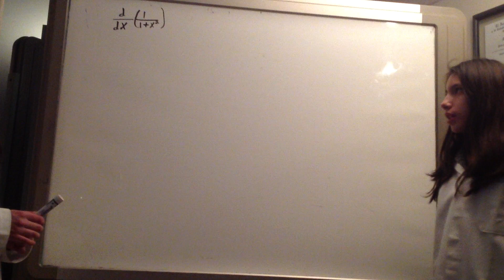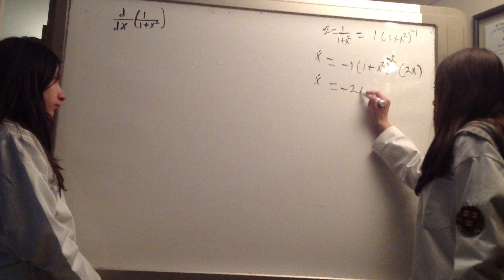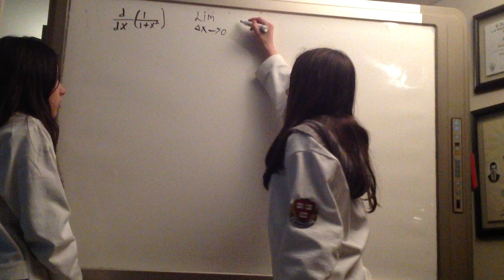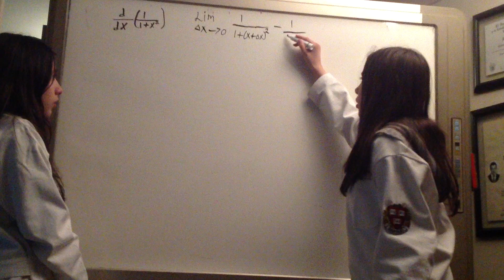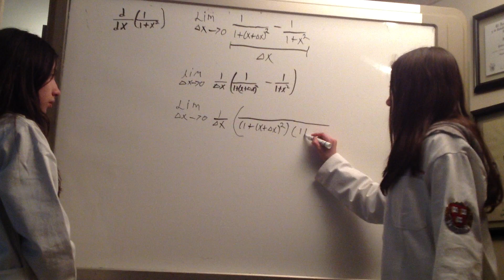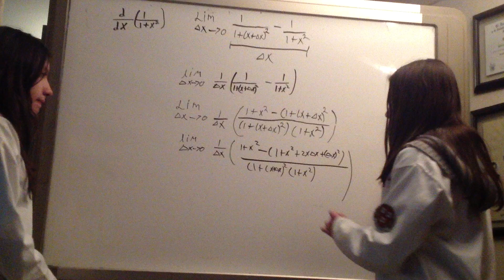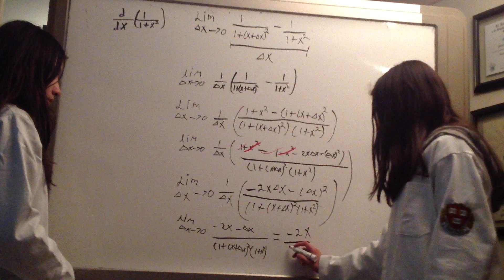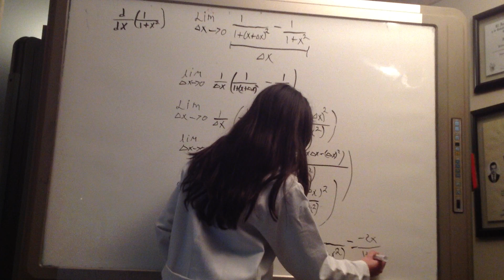Cálculo: Derivada de 1/(1+x^2) utilizando el cociente diferencial de Newton